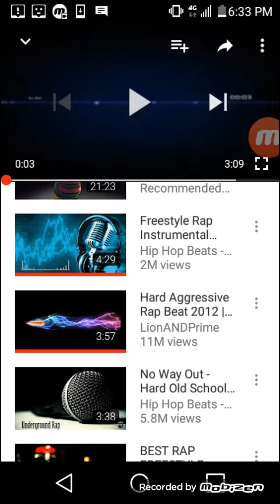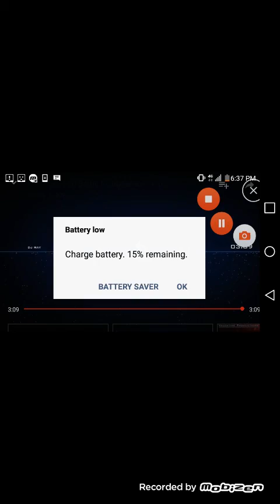40 subs special || prt1|40 SUBS RAP( ͡° ͜ʖ ͡°)